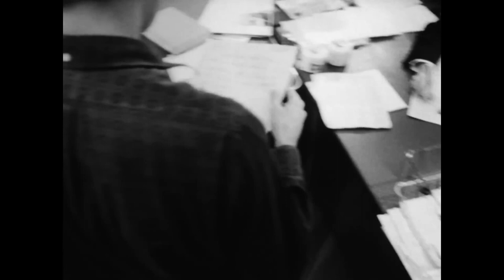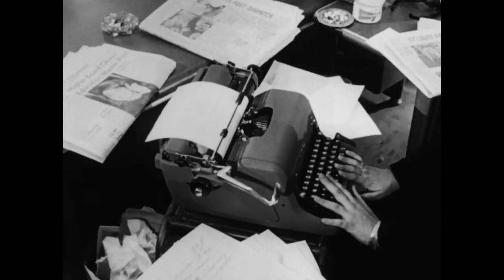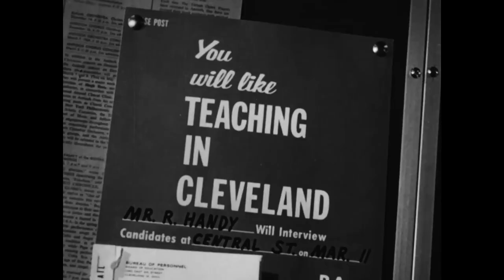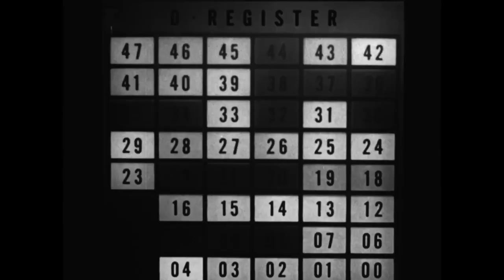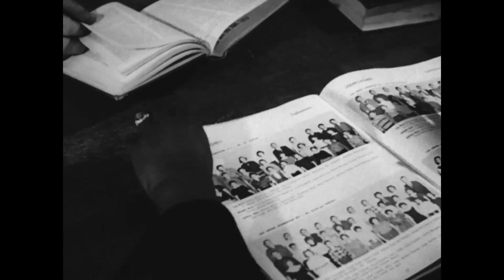Nine from Little Rock 1964